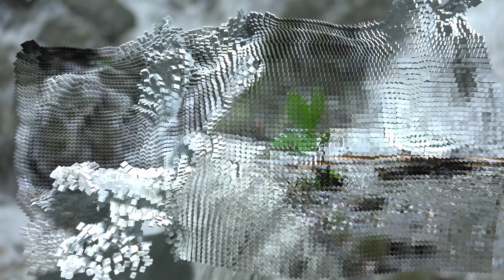LGDKDMO Flat2DRec 01